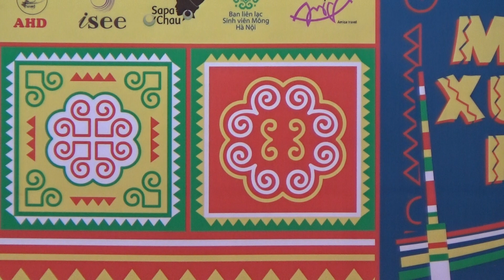Lub Kua Muag Tu Hmoo - Chen Vang [Hu nyob rau Viet Nam]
Chen Vang tuaj nrog Hmong Student nyob Ha Noi, Viet Nam noj tsiab 30(hmong new year 2017) hauv nroog Ha Noi.
Tub ntxhais hmoob kawm ntawv zoo siab tau ntsib Chen Vang thiab tau nov Chen Vang lub suab nkauj.
Chen Vang Concert in Viet Nam
Tết Hmong Xuống Phố / Hmong New Year